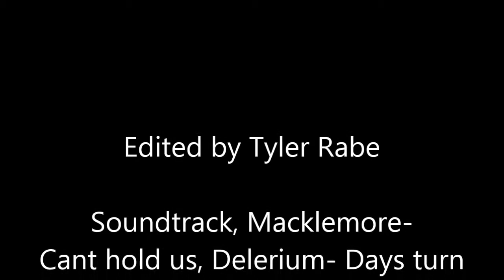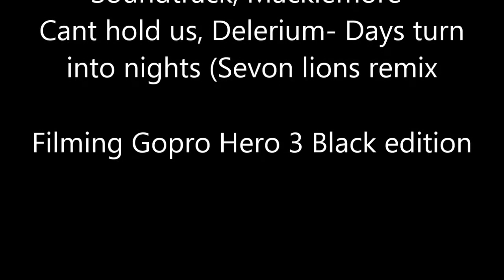Holland Sledding Trip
first ride of 2014 of the 2003 f7 and some footage from Holland enjoy!